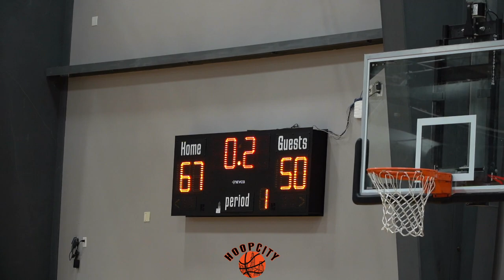2029 Blue Chips vs Max Levels Elite | Linc Fraizer & Chris Martinez Combined for 37 Points!